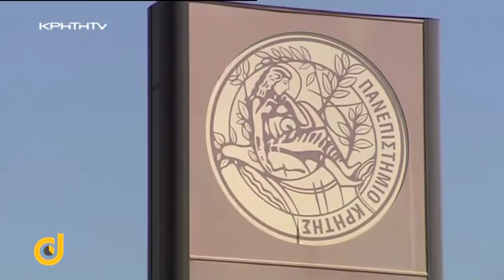Direct με τον Νίκο Παναγιωτόπουλο - Οι πρωτοβουλίες εξωστρέφειας του Πανεπιστημίου Κρήτης